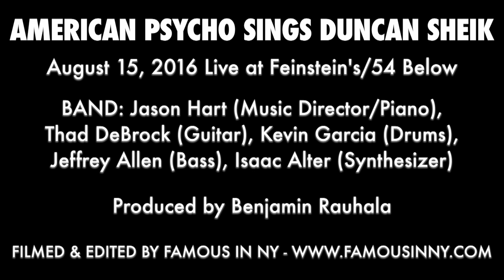Krystina Alabado & Jennifer Damiano - "Mama Who Bore Me/Reprise" (Spring Awakening)